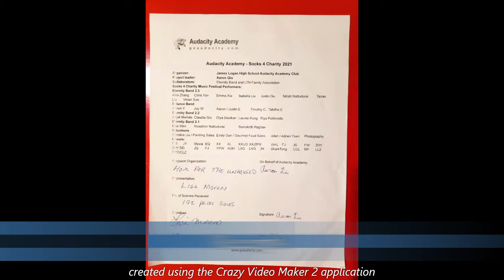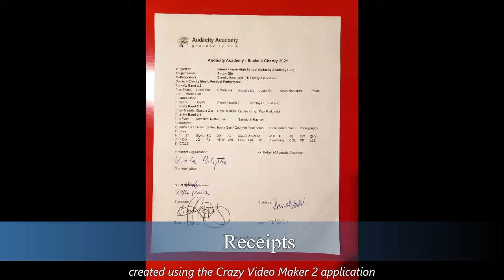Socks 4 Charity Project Run Through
Our Socks 4 Charity was successfully concluded earlier today.  With $1100.27 donations received in the last 3 weeks from Audacity Academy Online Classes and Socks 4 Charity Music Festival by Eternity Band ( eternityband.org ) / Balance Band, we purchased 1200 pairs of socks and delivered them to homeless services in Union City, Fremont, Newark and Milpitas.  We thank all volunteers, musicians, and organizers for your support and contributions in this project!  Our next project Undies 4 Charity is already under way and we hope to raise funds for 500 underwear for donation by January of 2022.  Please continue to support us!
我们的爱心袜子项目今天顺利结束。在过去三周里，我们通往网课和爱心袜子音乐节（由我们的姐妹团体 Eternity Band eternityband.org 及 Balance Band 承办）募集 $1100.27元，订购并递送 1200双袜子给 Union City, Fremont, Newark, Milpitas 的无家可归服务机构。我们感谢所有义工，音乐家，和组织者给予这个项目的支持和贡献！目前我们已经展开了爱心短裤项目，希望在2022年捐赠500条短裤。希望大家继续支持我们！详见